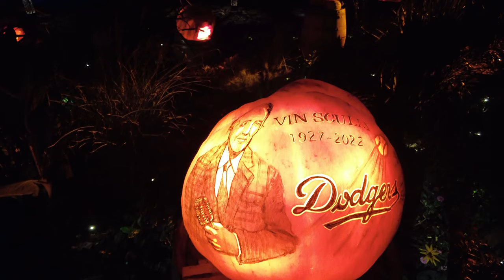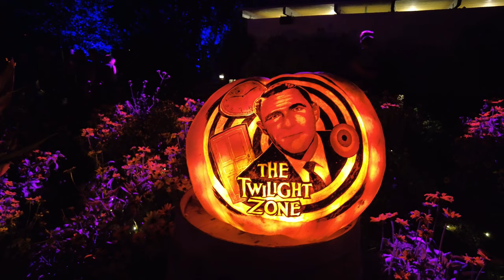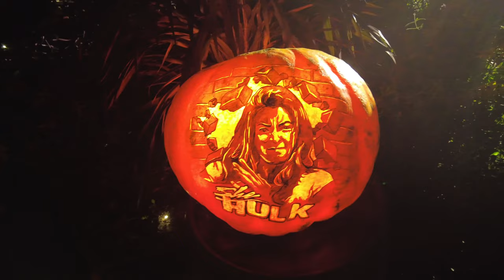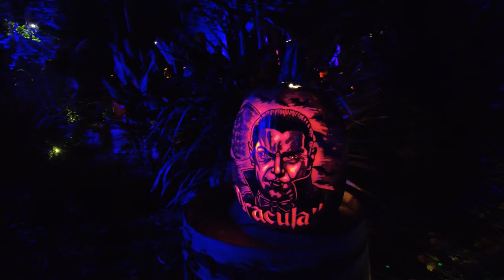🎃 CARVED | Descanso Gardens 🕸 | La Cañada Flintridge, CA | Halloween Walking Tour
👍Join us for a fun Halloween stroll through Descanso Gardens, decorated for their annual CARVED event!
Lots to see here, skip around by clicking the timestamps below:
0:00 Start from food court
0:50 Enter CARVED exhibit
2:24 Day of The Dead lady
4:10 Pumpkin House
4:40 Pumpkin eyes Praying Mantis
5:35 Pumpkin head Spider
6:09 Pumpkin Wasp
6:35 snack bar in the garden
7:17 Glow in the dark Spiders
7:49 Glowing orange balls in the pond

9:15 enter huge pumpkin exhibit
10:14 Pumpkin head lady
10:52 Pumpkin Scarecrow + Light Show
11:55 Four Pumpkin Scarecrows
14:10 Four Pumpkin Scarecrows mood changes

14:35 Garden of Lanterns
16:20 Carved garden birdhouses?
17:15 Carved pipe organs?
18:50 Instagramable backdrop

19:50 Begin Celebrity and Movie-themed Pumpkin designs
21:00 Vin Scully  longtime LA Dodgers announcer
21:21 Taylor Hawkins
21:30 Stranger Things
21:57 The Adams Family
22:09 Avatar
22:30 Queen Elizabeth
22:55 Bob Saget
23:18 James Caan
24:04 The Batman Robert Pattinson
24:29 Impostor
24:44 I Put A Spell On You
24:52 The Twilight Zone
25:22 Minions
25:40 Encanto & Hotel Transylvania
26:09 Casper
26:25 The Mummy
26:47 Descanso Gardens & CARVED
27:08 Rick And Morty
27:22 She Hulk
27:45 Charlie Brown
28:24 Dracula
28:36 CARVED Mickey & Minnie Mouse w/ Pumkpkin Heads
28:49 Creature From The Black Lagoon
29:07 BeetleJuice

29:33 "Rhizome" with Lights behaving to Sounds
32:22 Pumpkin bouquet backdrop
34:00 Exiting Descanso Gardens

Equipment we use:
Smatree - Portable PowerStick, Handheld Smartphone Holder Mount Bracket, and Tripod combo for Osmo Pocket
SanDisk - 256GB Extreme MicroSDXC

Comfortable Walking Shoes we wear:
Asics - Gel Nimbus 23
Nike - Flex